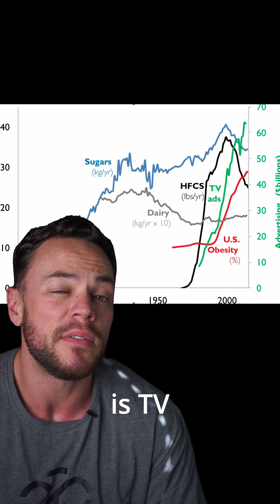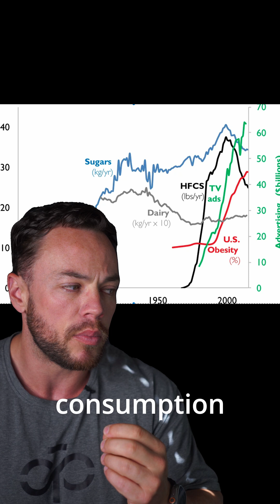Is Corn Syrup Really Making Us Fat?